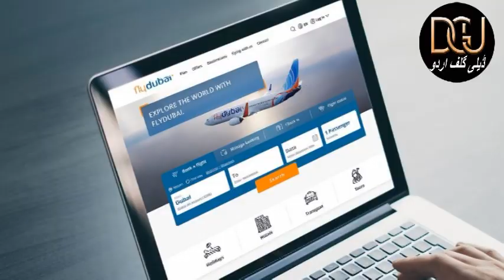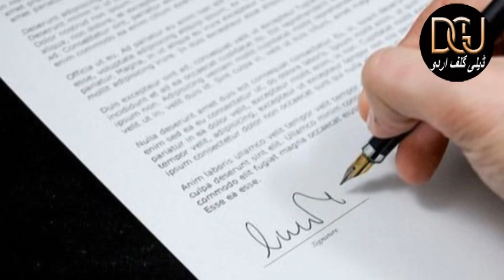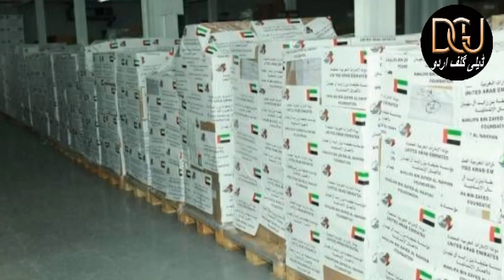Khas Khas Khabrain 30-Apr-2020 (By DailyGulfUrdu)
کورونا وائرس : فلائی دبئی کا 20 مئی تک صرف وطن واپسی کی پروازیں
دبئی: نوجوانوں کی اسٹرلائزیشن پروگرام کے قواعد کی خلاف ورزی-
متحدہ عرب امارات نے کورونا وائرس کے نئے کیسز ، 7 اموات کا اعلان کیا
متحدہ عرب امارات آپ کا دوسرا گھر ہے ، شیخ محمد کا ایکسپیٹس کے نام پیغام
ٹریفک جرمانوں پر %50 ڈسکاؤنٹ کا اعلان
خود کشی کی کوشش: دبئی پولیس نے خاتون کو بچالیا